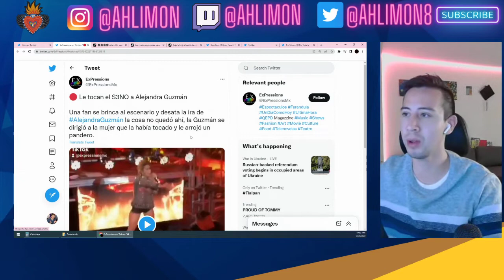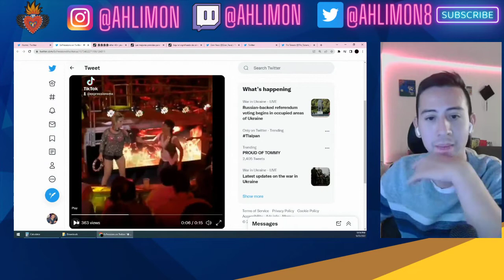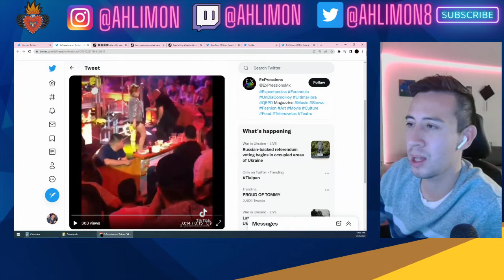Alejandra Guzman es MANOSEADA por un FAN!?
Sigue mis aventuras

Vancouver
RPO Davie
BC V6G 0B7